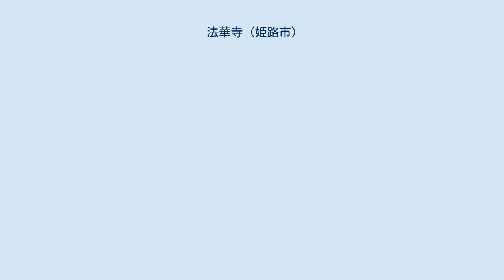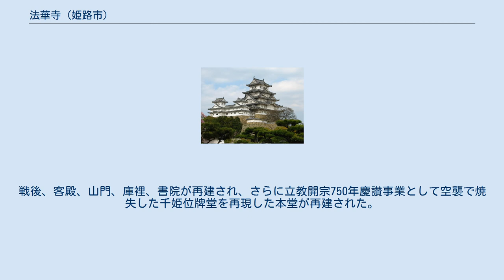法華寺 (姫路市)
法華寺（ほっけじ）は、兵庫県姫路市五軒邸にある日蓮宗の寺院で山号は大乗山。
通称六条門流播磨本山。
旧本山は京都市の大本山本圀寺(六条門流)、親師法縁・筵師法縁。
境内には寛延年間（1748年－1751年）の市川大洪水による溺死者供養塔（姫路市指定史跡）がある。
 文明9年（1477年）4月、高照院日登上人により三木市に創建された。
その後京都六条堀川に移転した大本山本圀寺の末寺となった。
天正8年に三木城主別所長治が豊臣軍に敗れ、兵火にあったため三木市より姫路市御着へ移転し法華堂を建てる。
慶長5年（1600年）、姫路へ入封した池田輝政の姫路城築城にあたり、北条門付近に寺領を拝領して移転した後、万治3年(1660年) に御着の地より現在地にお堂、伽藍を移動 法華寺とした。
寺社奉行により、法華宗播磨國触頭を命ぜられ、重要な位置を占める寺格を受ける。
享保年間に再建した諸堂宇が、明治初めの失火で消失。
姫路城内の千姫堂を移して本堂とする。
しかし、昭和20年（1945年）7月3日の姫路大空襲により伽藍が全焼した。
戦後、客殿、山門、庫裡、書院が再建され、さらに立教開宗750年慶讃事業として空襲で焼失した千姫位牌堂を再現した本堂が再建された。
宗宝となる日蓮聖人御消息の断片・准宗宝の重乾遠三師の御本尊等が現存する。